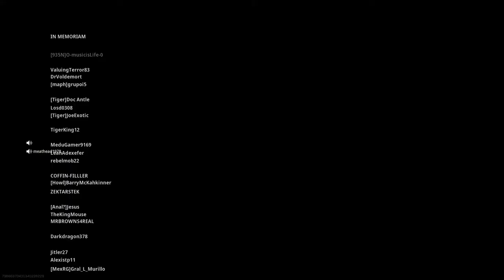Call of Duty®: Modern Warfare®_20200419125524